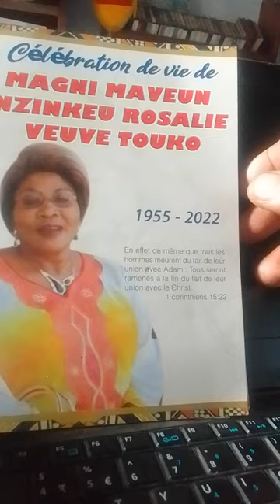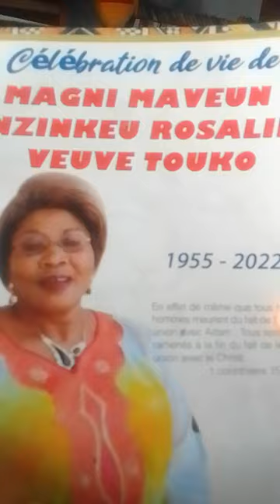IN MEMORIAM : MAGNI MAVEUNNZINKEUVEUVE TOUKO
Il y a 2 ans jour pour jour le Seigneur rappelait à lui sa Servante.